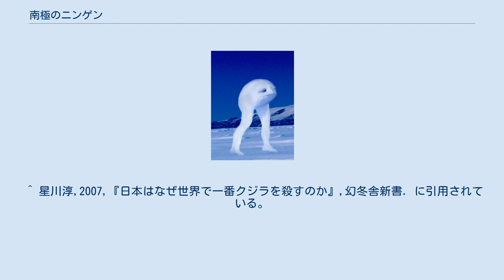南極のニンゲン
ニンゲンの想像図 南極のニンゲン（なんきょくのニンゲン）は、巨大掲示板サイト2ちゃんねるのオカルト板で2002年5月に創造された、未確認生物の都市伝説。
海中にすむ生物で南極に出現するものをニンゲン、北極に出現するものをヒトガタと呼ぶ。
 日本の調査捕鯨船の乗組員が目撃したとされている、全身が真っ白で全長数十メートルの生命体。
写真撮影しても氷山のようにしか見えないが、画像を拡大するとニンゲンの表皮はつるつるしていて割りと不定形であり人工物ではないようだという。
学習研究社の雑誌『ムー』では、フライング・ヒューマノイド、海坊主と関連付けられ、同一の存在ではないかという推測を立てている。
『ムー』2007年11月号にはGoogle Earthにニンゲンが写りこんでいるという記事がある。
 ヒトガタは 調査捕鯨の科学的な信憑性が揺らぐため、その情報が隠蔽されているとされているが、近藤勲の『日本沿岸捕鯨の興亡』（山洋社）によると、操業違反がばれないように、新種と見られるクジラに関する情報を自主的に隠蔽した事例や脚のあるマッコウクジラの脚の部分だけを切り取って（資源保護の観点から、捕鯨が禁じられた幼体であったため）標本にした事例が記されている。
 ^ 巨大魚・怪魚スレッドの、68番目の書き込み（2002年5月11日）から始まる一連の書き込みを参照。
 ^ 天驚院勝彦「南極に潜む巨大な白影 ニンゲン」『あなたの知らない未確認生物』2、山口敏太郎監修、コアマガジン〈コアコミックス〉、2007年、237-256頁。
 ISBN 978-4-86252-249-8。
 ^ a b c あすかあきお「南氷洋のUMA ニンゲンの謎」『ムー』4月号（No.329）、学習研究社、2008年。
雑誌 08511-04。
 ^ a b 並木伸一郎『最強の都市伝説』経済界、2007年、72-74頁。
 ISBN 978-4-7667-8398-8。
 ^ Google Map ニンゲンらしきものが映りこんでいるが、被写体の正体は不明である。
 ^ 星川淳,2007,『日本はなぜ世界で一番クジラを殺すのか』,幻冬舎新書. に引用されている。